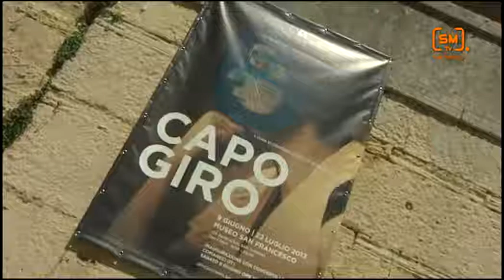ARTE IRREGOLARE A SAN MARINO - "CAPOGIRO" MOSTRA COLLETTIVA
CAPO GIRO mostra collettiva sul tema della TESTA nell'arte e altrove...
per tutto giugno al Museo San Francesco di Città artisti irregolari "ai piedi della testa" con le opere d'atelier
Arte borderline di artisti alla Ligabue, il pittore naif del lungo Po senza regole 'morto' in manicomio, dove se ricoverato smetteva di dipingere.
Gli outsider creativi dei più quotati atelier della Capitale insieme a San Marino in una collettiva per "cacciatori di teste" quasi una craniografia della forma- scultura e dell'icona -- pittura.
Irregolari dell'Art Brut non catalogabili questi genialoidi del tratto: a spatola, scalpello o pennello e in grafica, per la prima volta in mostra al prestigioso museo sammarinese, San Francesco, dove CAPOGIRO è avanguardia purissima in punta di capello... (Giano bifronte).
fz